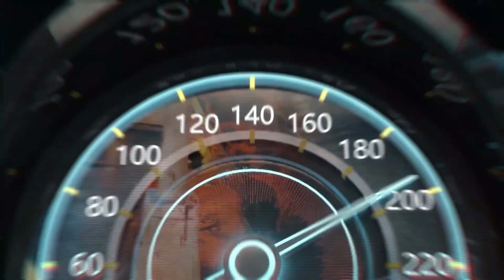Rotary Hybrid Engine is Back!! New 2024 MAZDA RX9 is Here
2024 Mazda RX 9 | The problem with in-wheel electric motors historically has been the extra unsprung weight they add, which can negatively affect ride and handling. Mazda's solution is a relatively small motor located at the front wheel hubs and driven by a double-layer capacitor in the engine bay (on top of the engine in the case of the rotary or nestled in between the cylinder banks for the V engine). A capacitor can rapidly discharge its energy and also recover energy from braking more efficiently than a battery. A speed sensor dictates when the front wheel motors can be used.

But how does Mazda plan to drive the wheels with such tiny motors? The in-wheel motors and capacitor operate at a higher voltage than the rest of the car (120 volts). Higher voltage means a motor should be able to make the same power as a lower-voltage motor at lower current, and lower current means wiring and windings can be smaller.